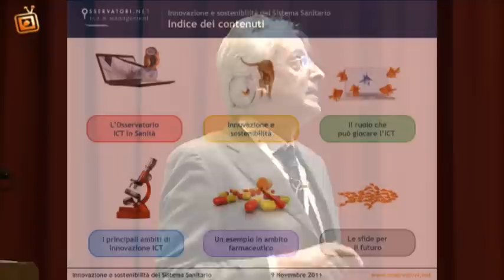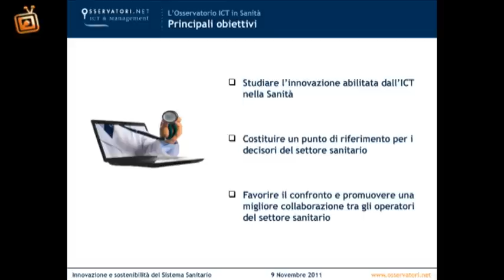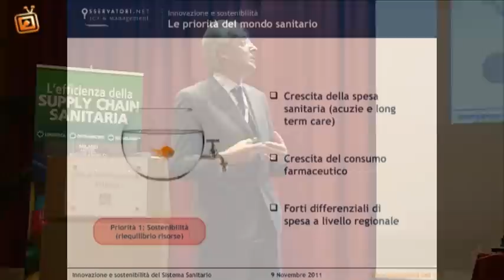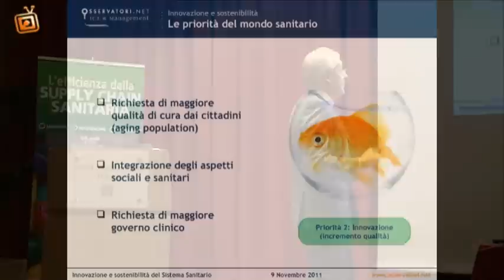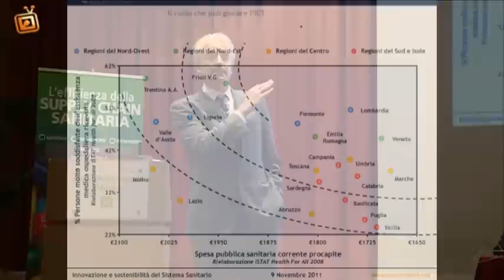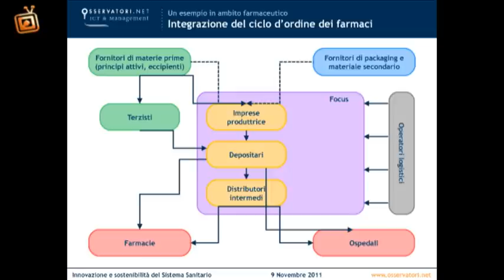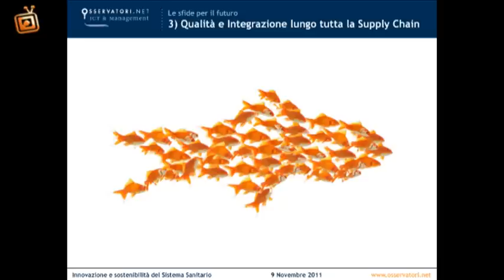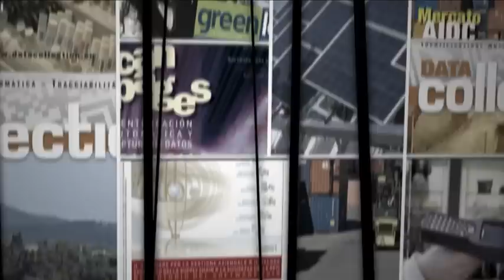Convegno Ailog Dafne: L'efficienza della supply chain sanitaria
Innovazione e sostenibilità del Sistema Sanitario: una sfida possibile con le nuove tecnologie. Intervento di Mario Corso Professore Ordinario di "Organizzazione e Risorse Umane" presso il Politecnico di Milano e direttore del Master in Gestione Aziendale e Sviluppo Organizzativo